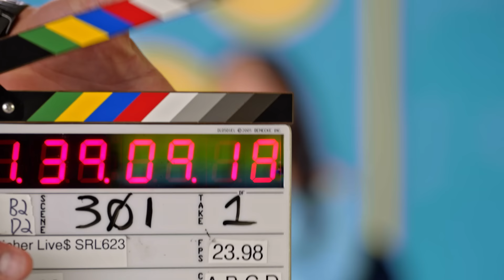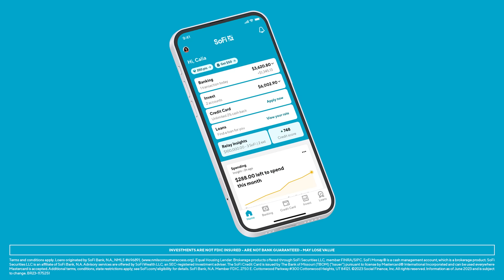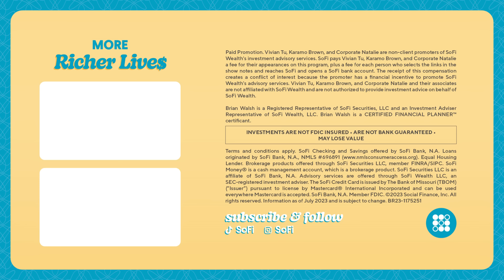Vivian Tu on What It Means To Be Rich | Richer Lives | Episode One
Vivian Tu (aka Your Rich BFF) and Brian Walsh (aka Dr. Money) introduce Richer Lives. Vivian tells us about her most extravagant purchase, when she felt like she “made it,'' and gives a sneak peek of future guests.

Watch Richer Lives if you want to learn how to use money to live your best life.

Ready to start living a richer life? Sign up for a SoFi Checking and Savings account and start earning up to 4.40% APY* on your money with direct deposit

SoFi members also receive access to financial planners at no additional cost

0:00 - Welcome to Richer Lives
0:51 - Meet the Co-Hosts!
1:43 - Icebreaker
3:42 - What It Means to be Rich
10:00 - Barriers to Leading A Richer Life
12:27 - Vivian’s Ambitions & Inspirations
15:08 - Fun Money
20:15 - Richer Lives Season 1 Sneak Peek!